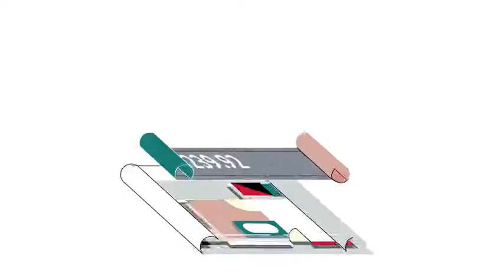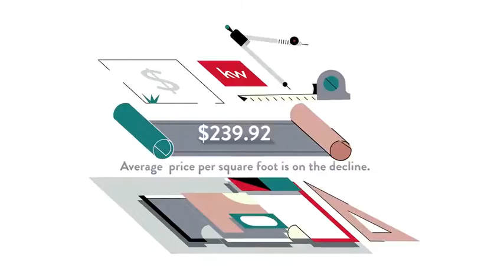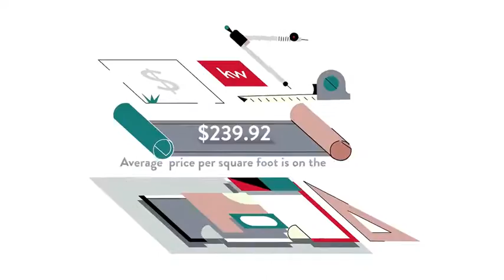Luxmanor North, Rockville, MD, US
Luxmanor North, Rockville, MD, US Video Real Estate Market Update.  Presented by Twenty-Three Homes with Glenn and Gift. Northern Virginia Real Estate,
Gift Thongpia,
Glenn Hughes,